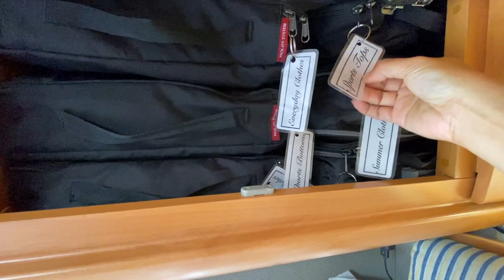Camper VANLIFE Philippines | Motorhome with Two Bedrooms Tour | (English Captions Available)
Watch and I will show you around how does my two bedrooms in our motorhome Rv looks like...

00:00 - 00:31 First Bedroom Tour
00:32 - 01:21 Second Bedroom Tour
01:22 - 02:03 Cabinet Organisation Ideas
02:04 - 02:44 Wall Pockets and DIY Fan
02:45 - 03:15 Sleepmachine
03:16 - 03:50 Window View
03:51 - 04:17 Roof Deck View
04:17 - 04:23 Invitation for next video "Roof Deck Views"
04:24 - 04:31 Outro

Hi guys, Im Judith Cruz Gamboa from Philippines,
a PinayDigitalNomad , World traveler living in camper or RV in Europe.

Im a filmmaker, sound recordist, and global online seller "online raketera"
I would like to share how to live on the road. The good and the bad sides.

Let me know what else you want to know living and earning in the road.

Love lots!
xoxo Judith xoxo

PLEASE VISIT MY DIGITAL PLATFORMS:👇

🛍️AMAZON DVD